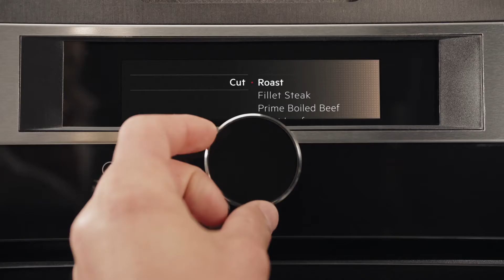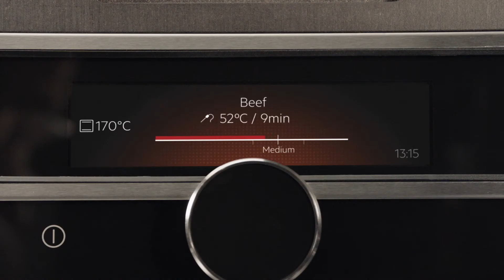AEG Mastery: Kuchyně, které šéfujete vy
Představte si kuchyň vybavenou spotřebiči, které se přizpůsobí vašim potřebám a chutím, abyste při vaření pokaždé dosáhli těch nejlepších výsledků. Spotřebiče z řady AEG Mastery díky vyspělým funkcím a intuitivnímu ovládání vždy splní vaše požadavky a pozvednou vaření na vyšší úroveň. Buďte šéfem své kuchyně díky našim spotřebičům, které pohotově vyplní každé vaše přání.